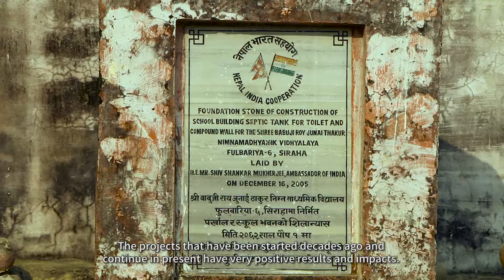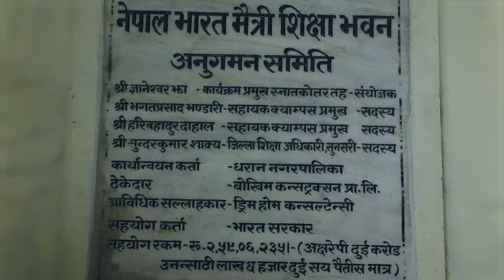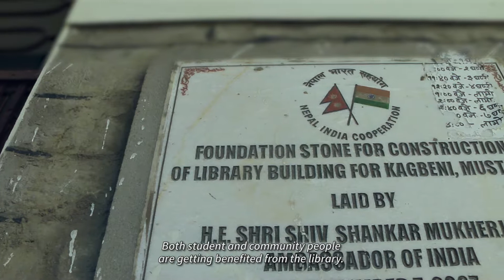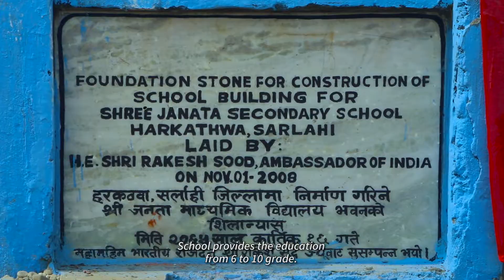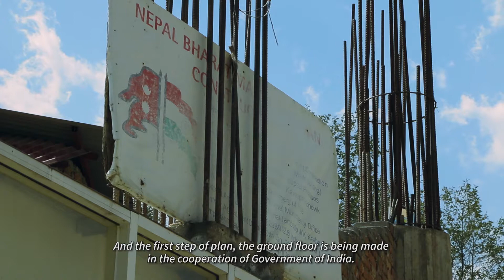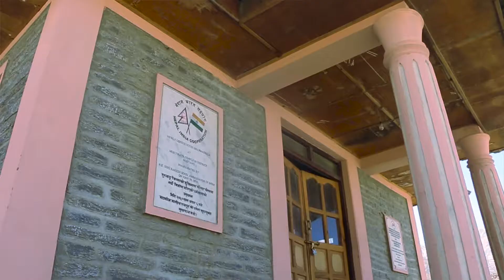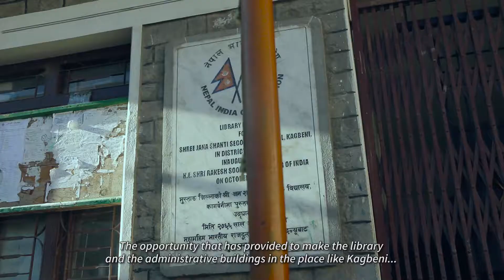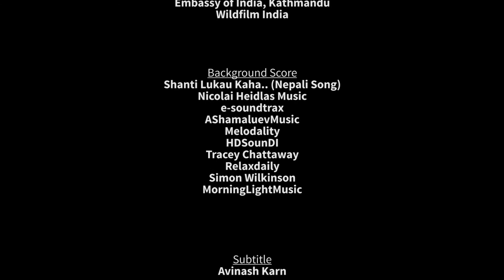Shared Prosperity Documentary With Subtitle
Video Documentary about small development partnership projects made and conducted in Nepal the support of Government of India